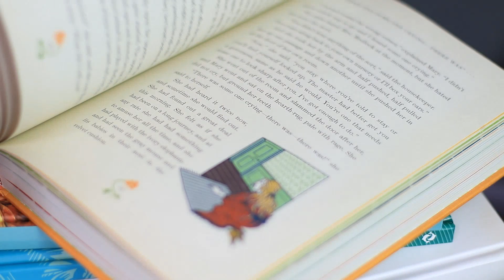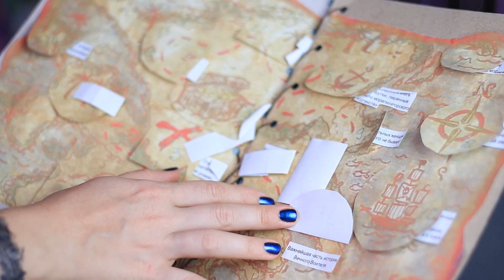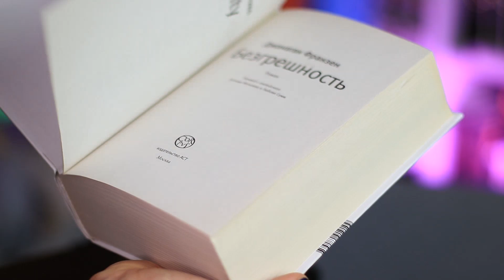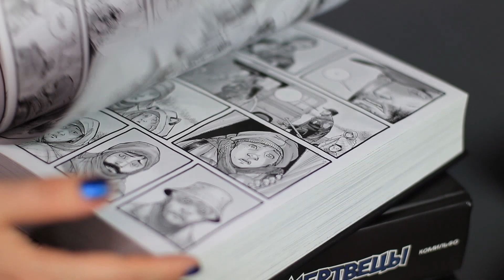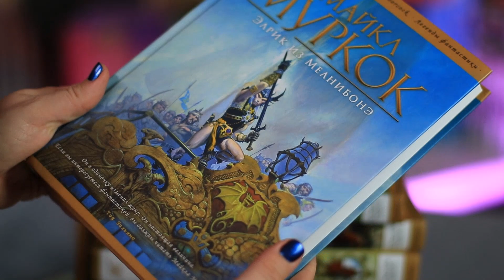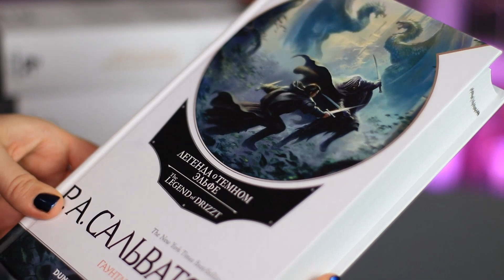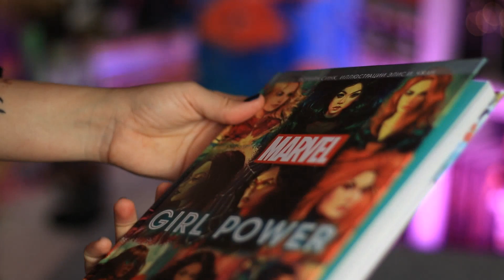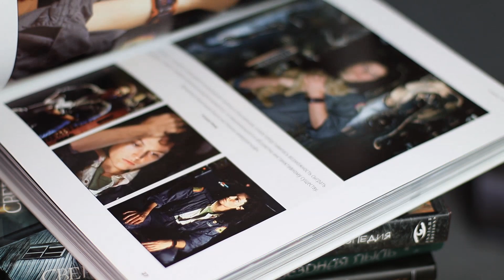НОВЫЕ КНИГИ и не только 😍🔥 что мне подарили на день рождения!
Разбираем подарки, полученные на день рождения:) Много книг и околокнижной красоты!

01:45 Cковорода в подарок
03:17 Подарок от Насти новая настолка
05:32 Подарок от Оли невероятной красоты книги
08:25 Подарок от пиратской банды ОПГ!

Большое спасибо!

✔️КНИГИ:
- The Secret Garden (MinaLima)
- Hélène Druvert: Garden Jungle
- Шон Тан: Прибытие
- Донна Тартт: Тайная история
- Умберто Эко: Набросок нового кота и другие несерьезные вещи
Superman для масс. Риторика и идеология народного романа
Черный ящик и другие ненужные вещи
- Роберт Киркман: Ходячие мертвецы. Полное собрание
- Лоис Буджолд: Барраяр
- Майкл Муркок: Элрик из Мелнибонэ
История Рунного посоха
Повелители Мечей
- Girl Power. 65 супергероинь вселенной Марвел
- Чужой. Легендарное коллекционное издание
- Сверхъестественное. Энциклопедия

▶️ ДРУГИЕ ВИДЕО:
✔️ Написать нам:
344000, г. Ростов-на-Дону, а/я 574

*Все средства от продажи книг идут вагону собак, гав!